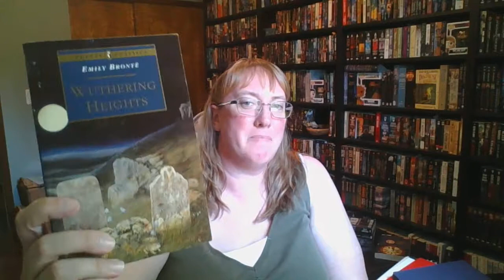Books I'll (Probably) Never Read Tag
The Questions!
1) A really hyped book you're not interested in reading?
2) A series you won't start/won't be finishing?
3) A classic that you're just not interested in?
4) Any genres you never read?
5) A book on your shelves you'll probably never actually read?